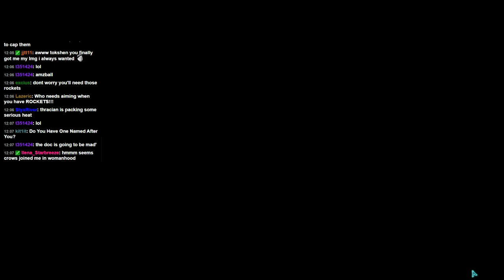X-COM Long War Mod:The Stream Wars-Part 3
This series is using the Long War Mod for X-COM Enemy Within expansion and is recorded on streams